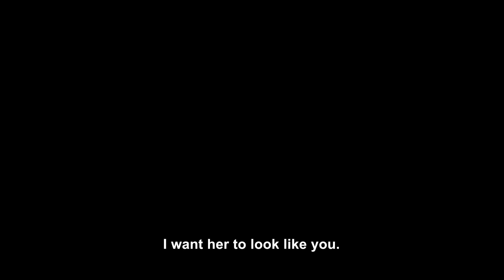Nina (2018) | Trailer | Julia Kijowska | Eliza Rycembel | Andrzej Konopka | Olga Chajdas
Struggling in her marriage and yearning for change, Nina (Julia Kijowska) longs to have a child but is unable to conceive. An accidental encounter with Magda (Eliza Rycembel), however, renews her hope. Young and independent, Magda possesses all the qualities Nina would want for a surrogate. She also awakens a repressed desire in Nina, causing her life to suddenly and unexpectedly spiral out of control.

Director: Olga Chajdas
Writers: Julia Kijowska (dramaturge), Olga Chajdas
Stars: Julia Kijowska, Eliza Rycembel, Andrzej Konopka